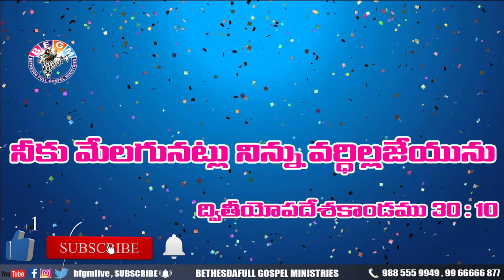Today's promise 27.07.2020 | BFGM LIVE